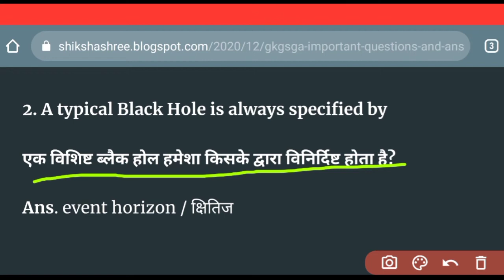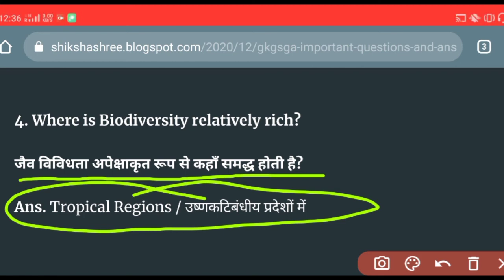GK GS | GK GS Question Answer | GK GS For NTPC, SSC CGL, UPSC | General Awareness | By Shiksha Shree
In this video you will watch most important GK, GS, GA Questions which will be asked in your upcoming competitive exams.